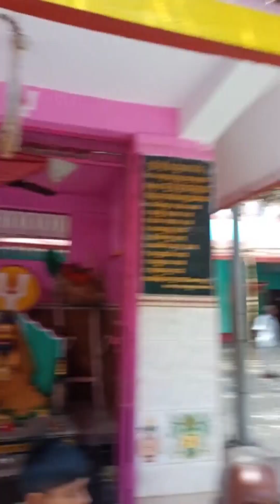ASURESWARA RAGHUNATH JIU TEMPLE SALIPUR CUTTACK //ଅସୁରେଶ୍ଵର ରଘୁନାଥ ଜୀଉ ମନ୍ଦିର ସୁକରପଡା ସାଲେପୁର କଟକ।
Asueresswar is a Village in Nischinta Koili Tehsil in Cuttack District of Odisha State, India. It is located 37 KM towards East from District head quarters ...

Kulagaon Isalo is a Village in Nischinta Koili Tehsil in Cuttack District of Odisha State ... Address : kulagan ishalo , nischintakoili , cuttack , Sikkim .
କଟକ ଜିଲ୍ଲା ନିଶ୍ଚିନ୍ତକୋଇଲି ବ୍ଲକ୍ ସୁକର ପଡ଼ା ଅସୁରେଶ୍ଵର ରଘୁନାଥ ଜୀଉ ମନ୍ଦିର । ବହୁତ୍ ପୁରୁଣା ମନ୍ଦିର ।।